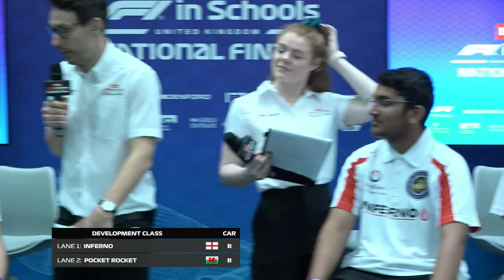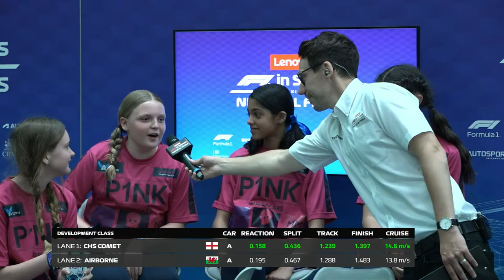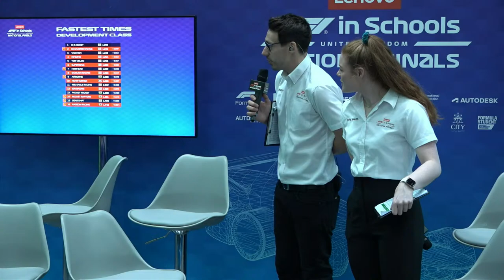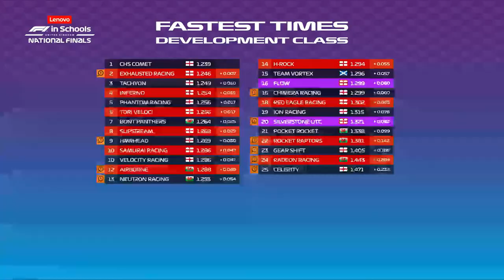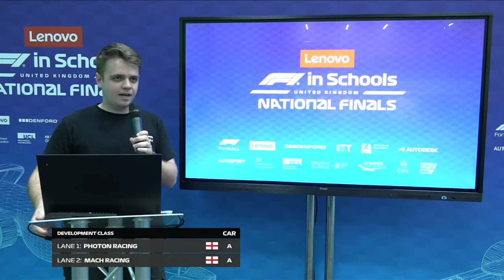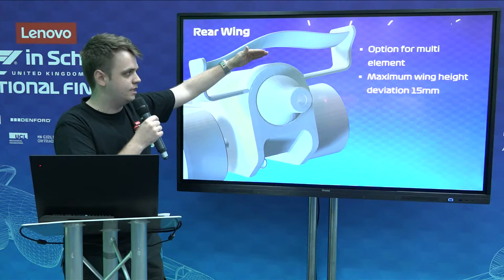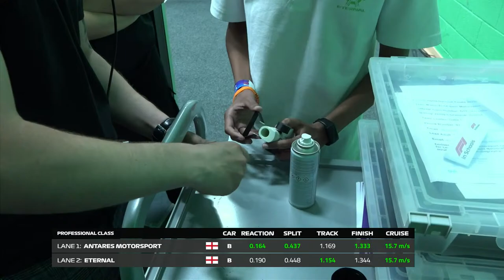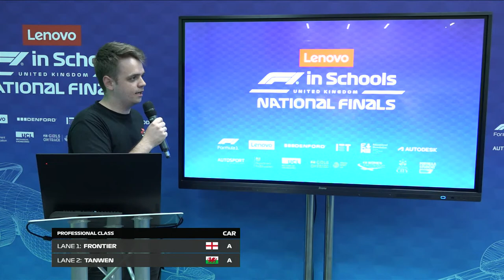F1 in Schools UK National Final 2023: Secondary Competition - Day 1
Join us for Day 1 of the Lenovo F1 in Schools UK National Finals live from the University of Leeds.

All teams will be racing their cars on the track today and tomorrow. Who will top the leaderboard? Will they go on to be the new UK National Champions with the chance to represent the UK at the 2024 World Finals?

Race Schedule

10:00 Team Vortex - Leith Academy vs Tachyon - St Olave's Grammar School
10:15 Pocket Rocket - Prestatyn High School vs Inferno - St Olave's Grammar School
10:25 HMRhead - Haberdashers' Boys' School vs Tori Veloci - St Olave's Grammar School
10:35 Exhausted Racing - Wilmslow High School vs Gear Shift - Charlton School
10:50 Airborne - St Johns College Cardiff vs CHS Comet - Cheadle Hulme
11:00 Red Eagle Racing - Bedford Modern School vs Radeon Racing - St John's College Cardiff
11:10 Samurai Racing - Scarborough UTC vs Slipstream Motorsport - Bishop Veseys Grammar School
11:25 Rocket Raptors - Coleg Menai vs ION Racing - Kinver High School
11:35 H-ROCK - Uxbridge College vs Bont Panthers - Pontarddulais Comprehensive
11:45 Celerity - St Cuthbert's Catholic High School vs Canary Speedsters - Chiltern Acadecmy
12:00 Neutron Racing - Connah's Quay High School vs Chimera Racing - King Edward's School, Birmingham
12:10 Phantom Racing - Wilmington Grammar School for Boys vs Velocity Racing - Colyton Grammar School
12:20 Flow - Simon Langton Boys School vs Team Silverstone UTC - Silverstone UTC

12:30 Lunch Break

13:30 Bolt Racing - Kimbolton School vs Team Traction - Leasowes High School
13:40 MACH Racing - Ron Dearing UTC vs Photon Racing - Royal Grammar School
13:50 Ignite_NC - Northampton College vs Kronos Racing - Stewart's Melville College
14:00 Eloi Swift Motorsport - Bishop Vesey Grammar
14:30 Team Epoch - Denbigh High School vs Techtonik - St Olave's Grammar School
14:40 Sigma Racing - Sandbach High School and Sixth Form College vs Vega Racing - Linlithgow Academy
14:50 Antares Motorsport - The Crypt School vs Eternal - Robert May's School
15:05 Red Dawn Racing - St John’s College, Cardiff vs Conqueror Racing - Battle Abbey School
15:15 Ventura racing - James Gillespies High School vs C Squared Racing - The King's School
15:25 Hypernova - Ysgol Gyfun Gymraeg Bro Edern vs Impetus - Kingswood School
15:40 Tanwen - Ysgol Gyfun Gymraeg Bro Edern vs Frontier - Royal Grammar School
15:50 Racing Lions - Bablake School vs Project Nitro - Stewart's Melville College
16:00 Golden Motorsports - St Olave's Grammar School vs Rapid Ravens - Leasowes High School
16:15 Protonic - St Olave's Grammar School